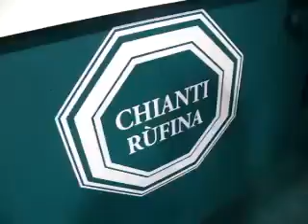Grande Rùfina in verticale per festeggiare i 30 anni della DOCG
Maurizio Masi vice presidente ci parla di un grande evento :
Il 29 maggio presentazione del logo per festeggiare il 30ennale della DOCG. Per l'occasione la Rufina si presenta con una verticale di vecchie annate. La manifestazione di terrà a Villa Poggio Reale a Rufina, che è la sede del consorzio.